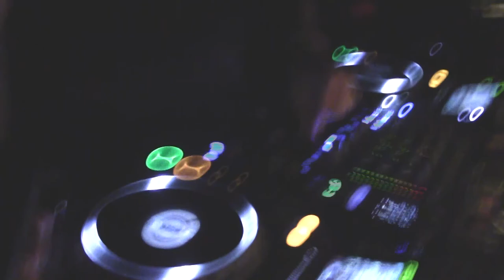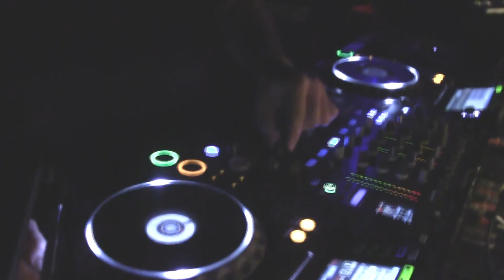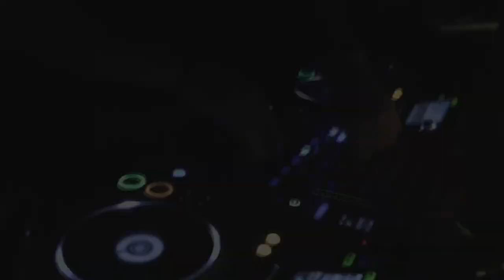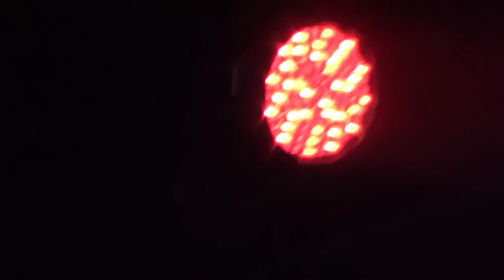Terry Mullan ~Full Mix~ Live @ Siam - St.Louis, MO - 2015-03-06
run time = 86:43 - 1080HD synced to audio recorded live from the mixer -

Tucci Events presents: "Reunion" - Siam - St.Louis, MO - 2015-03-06

A Super Famous Production
~plurry